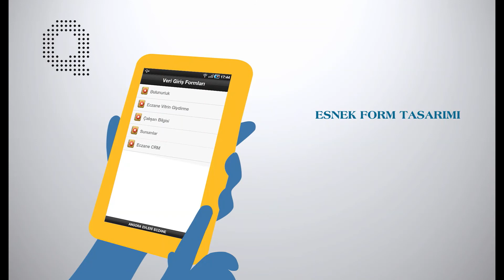ANİMASYON REKLAM FİLMİ,REKLAM FİLMİ ANİMASYON,3D REKLAM